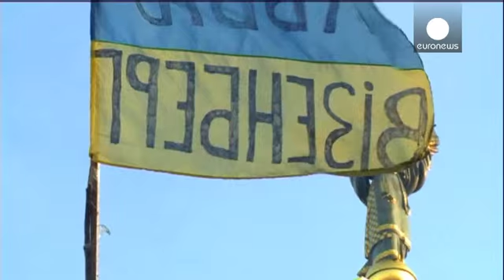مخالفان حکومت اوکراین، ساختمان وزارت دادگستری را ترک کردند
صدها تن از فعالان مخالف حکومت اوکراین که در میدان...

صدها تن از فعالان مخالف حکومت اوکراین که در میدان استقلال کی یف، حضور دارند، عصر دوشنبه در برابر ساختمان وزارت دادگستری تجمع کردند و خواهان تخلیه این ساختمان از سوی دیگر معترضان شدند. آنها یادآور شدند تا زمانی که اپوزیسیون سرگرم مذاکره با مقام های حکومت است، نیازی به اشغال ساختمان ادارات نیست.

یکی از اعضای حزب آزادی می گوید: "ساختمان اکنون از بیرون تحت کنترل فعالان میدان استقلال است و معترضانی که داخل بودند بدون هیچ مقاومتی آنجا را ترک کردند."

و یکی دیگر از فعالان میدان استقلال: "هدف ما پرهیز از هرگونه تحریک و جلوگیری از سوزاندن بایگانی اسناد وزارت دادگستری است. ما می دانیم که وزیر دادگستری و مقام های حکومت، امروز گفتند که سرگرم بحث برای اعلام وضعیت اضطراری اند."

وزارت دادگستری اوکراین، آخرین ساختمان دولتی بود که روز یکشنبه به اشغال مخالفان درآمد. گروه هایی از مخالفان که امروز همرزمان خود را وادار به تخلیه این ساختمان کردند، ظاهرا نگران نشست روز سه شنبه پارلمان و تصمیم در مورد برقراری وضعیت اضطراری اند.

 وزیر دادگستری اوکراین بامداد دوشنبه به مخالفان هشدار داد و گفت: "اگر ساختمان وزارت دادگستری از معترضان تخلیه نشود، من ناگزیر خواهم بود از شورای دفاع و امنیت کشور بخواهم که برای اعلام وضعیت اضطراری در کشور تصمیم بگیرند."